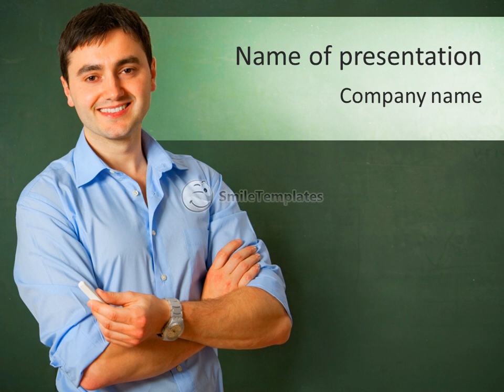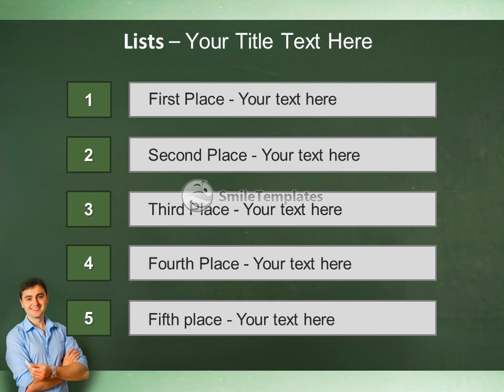Business Coach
To download this template in PowerPoint format (.pptx) please go If you want see some related templates on these theme, please go